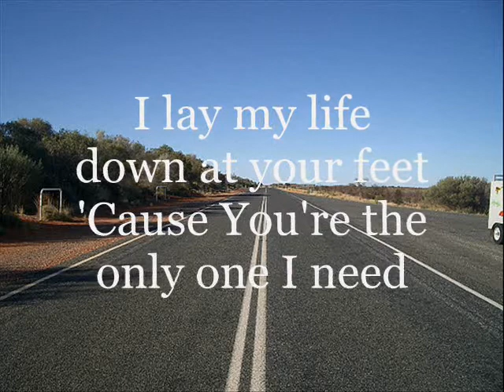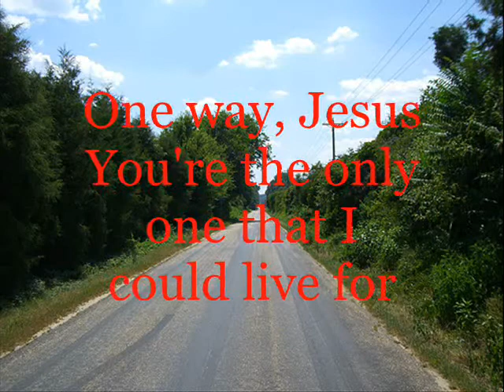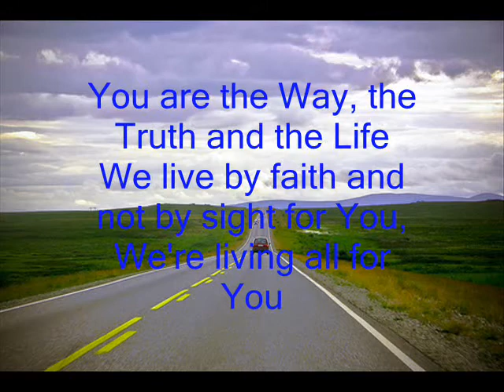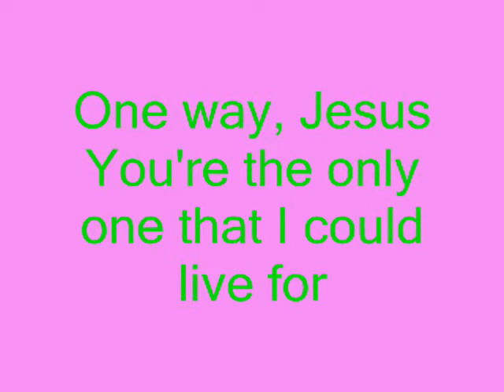Hillsong - One Way (ActStar***)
one way jesus, your the only one that i could live for.